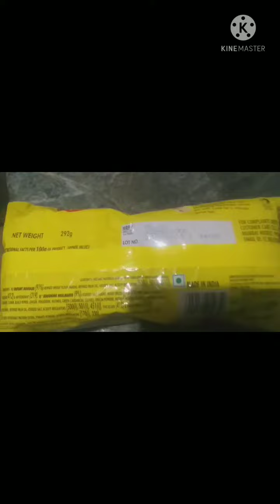Snac Tac Masala Noodles || 2 Minute Noodles